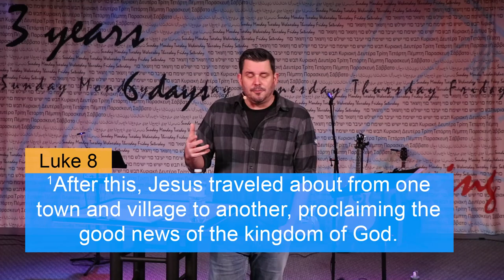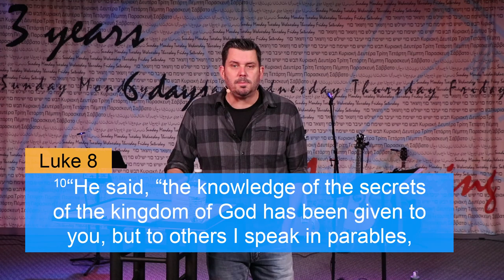The Right Response | Eric Folkers